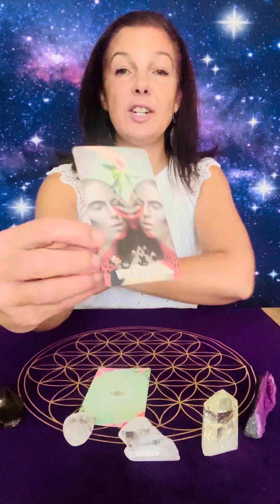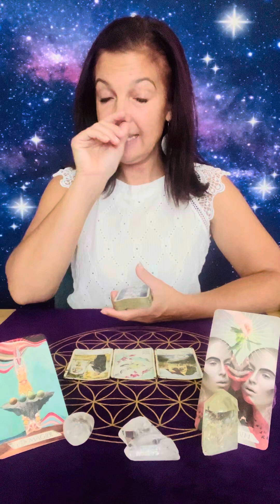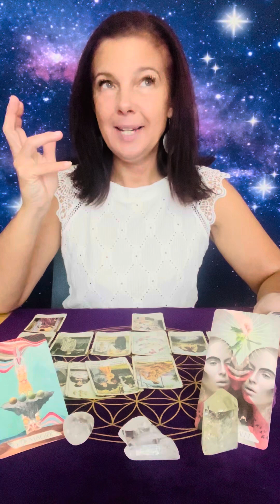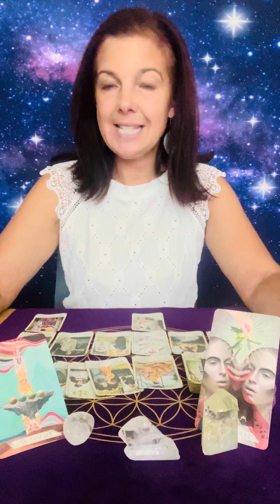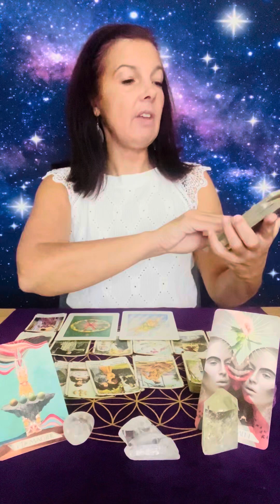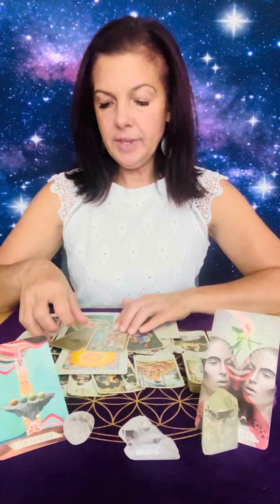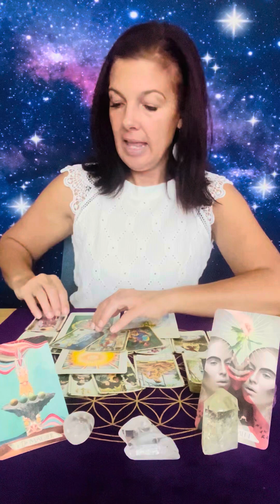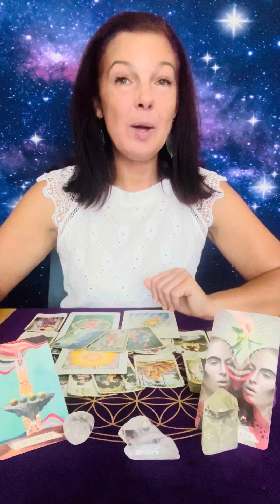🪄Mach dir die Welt wie sie dir gefällt 🔮orakel Löwe ♌️ september 2024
Videocall-Telefon-Sprachnachricht und individuelle KURSE zum Thema Kartenlegen